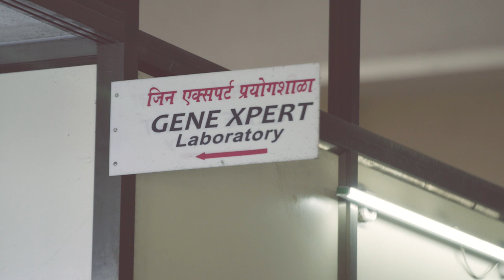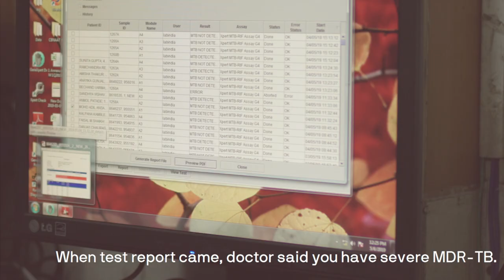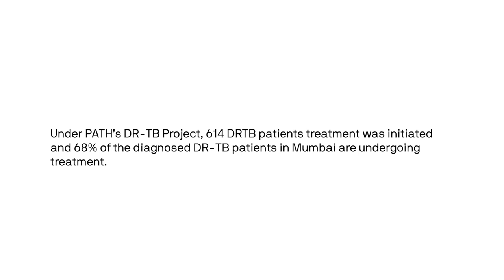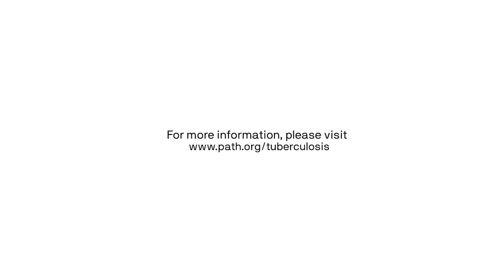Fighting tuberculosis with a smile: Prachi’s story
When Prachi got to know she had tuberculosis, she was devastated. However, her unflinching spirit gave her strength in the face of adversity. Learn more about Prachi’s inspiring story and how PATH made it much easier for her to get the correct diagnosis and timely treatment.